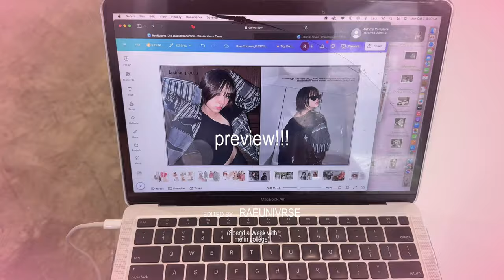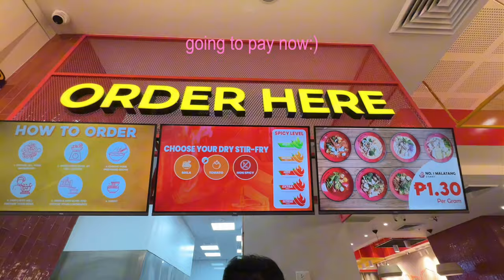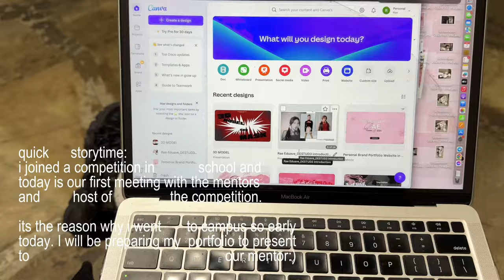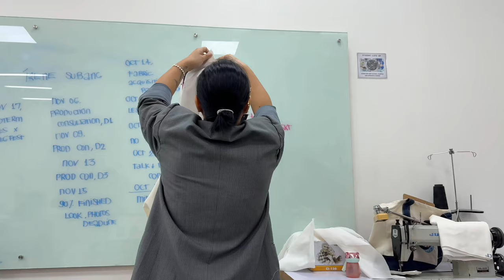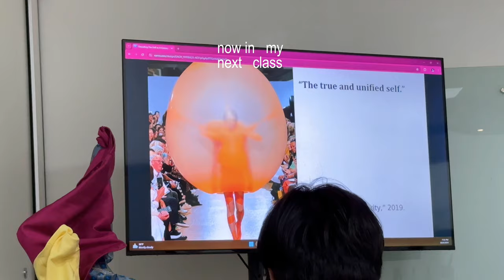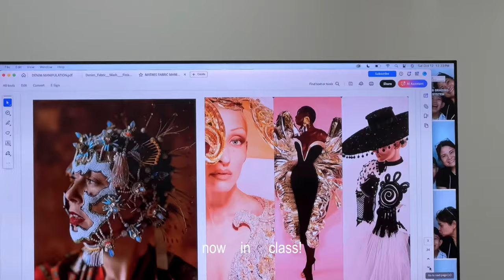7 DAYS in a COLLEGE week! productive vlog, thrifting in school, mini photoshoot_slice of life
HELLO FRIENDS! Join me in today's vlog as I begin a busy day of creativity and stress...WHAT?! I'll take you behind the scenes at fashion school, where I'm continuing my polo shirt project that i made from scratch. Watch me choose the perfect materials for my next project, and then it's time to get moving - I'll be attending PE class and working out to stay balanced. From fashion to fitness, it's a full day of work and enjoyment!

I hope you all enjoy watching the vlog!

Camera used : iPhone 15 Pro & Canon EOS r50
v editor : capcut pro
p editor : Procreate, EPIC, Hypic

subcount: 9,002 !!
subgoal: 9,100 (10k soon please yay)

𝐭𝐢𝐦𝐞𝐥𝐢𝐧𝐞
0:00 preview
0:12 introduction (make me famous )
2:30 day 1 - getting malatang for sunday night dinner
3:01 day 2 - competition prep, my portfolio
4:02 day 3 - sewing a polo shirtpe class with me
5:10 day 4 - draping class, learning how to make a bubble skirt, finishing my draped bodice
6:15 day 5 - fashion illustration
6:57 day 6 - halloween photoshoot!
8:09 day 7 - school flea market? lecture, buying new clothes:)
9:00 outroooo

𝐭𝐚𝐠𝐬       ᡣ𐭩₊˚.⋆⁺₊ (ignore pls)